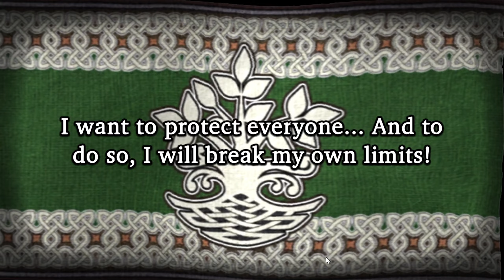【WOTV】Ashen King Mont Pull - Sooooo Weird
not sure how i should feel about this lol